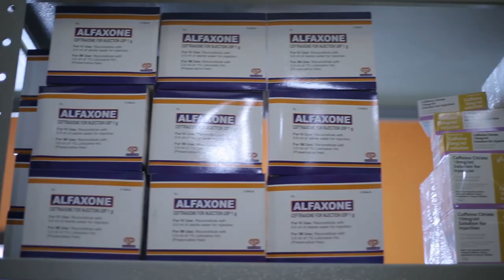ALPHA PHARMACY AND STORES OLD MARKET ROAD ONITSHA ANAMBRA STATE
For 35 years, Alpha Pharmacy has built and maintained the reputation of being the supplier rare ethical products such as orphan drugs, critical care products and innovative medical devices in Nigeria. We specialize in anesthesia, IVF/O & G, ophthalmology, nephrology/oncology products. We are also a major distributor of medical equipment for GE USA, and many other multinationals. Our community pharmacies are strategically in order to provide our expert services across the country.